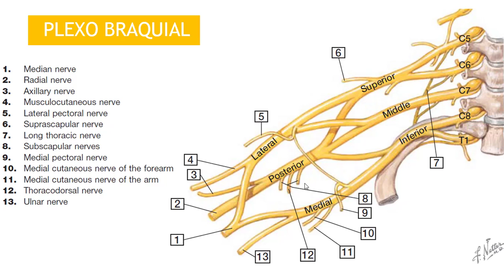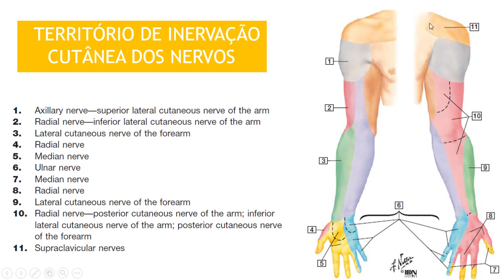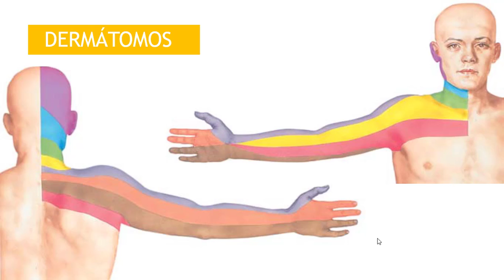NEUROANATOMIA DO PLEXO BRAQUIAL (Músculos, Nervos e Inervação Cutânea)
Vamos relembrar da anatomia do plexo braquial?
Toda sua estrutura, nervos, musculos e inervação cutânea.
Autor: Rogério Souza